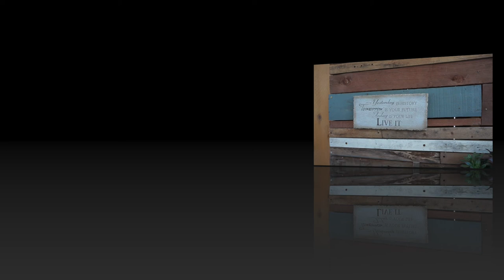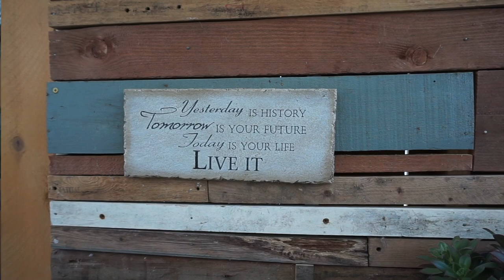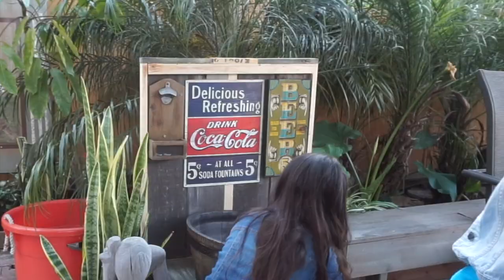"COUSINS"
OUR BACKYARD  TOUR